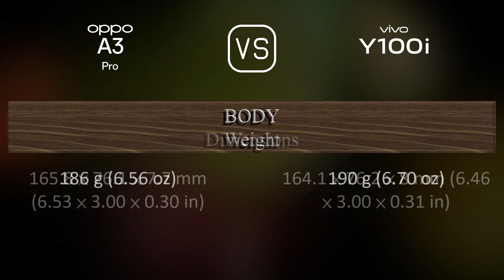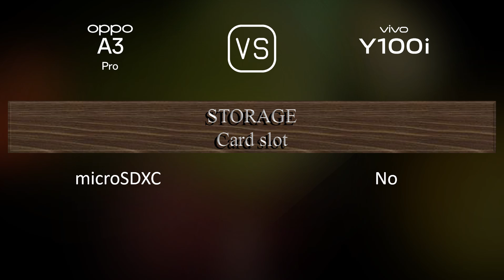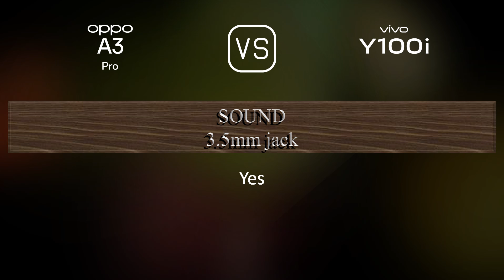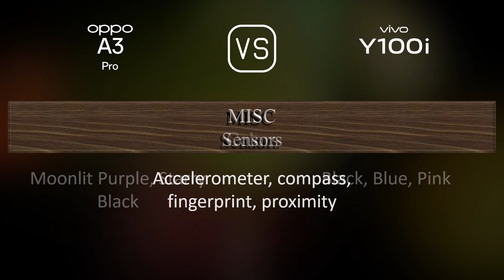Oppo A3 Pro vs. vivo Y100i: A Comparison of Specifications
This video overviews the Oppo A3 Pro and the vivo Y100i in a parallel comparison of specifications.

00:33 LAUNCH
00:41 NETWORK
00:44 BUILD MATERIALS
00:55 BODY
01:09 DISPLAY
01:24 PLATFORM
01:38 STORAGE
01:49 MAIN CAMERA
02:03 SELFIE CAMERA
02:10 SOUND
02:17 CONNECTIVITY
02:42 BATTERY
03:00 MISC